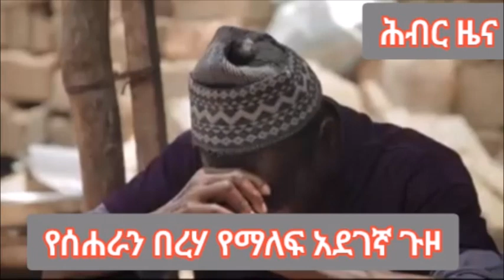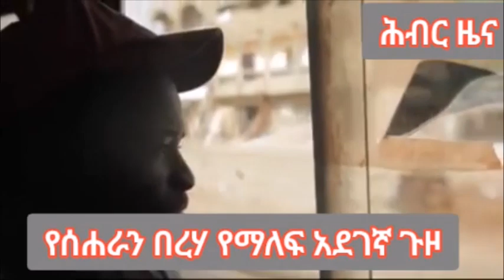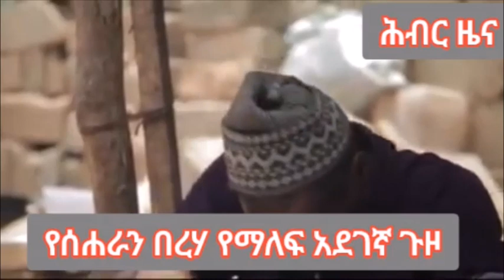የሰሐራው በረሃ የሞት መንገድን እና የስደተኞቹ ፈተና | Hiber Radio News Analysis Dec 21,2022 | Ethiopia